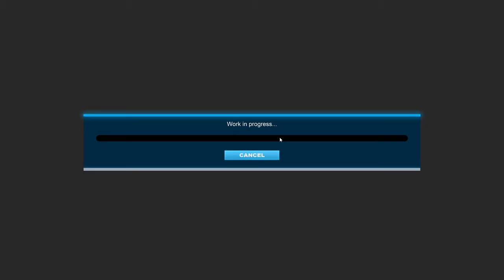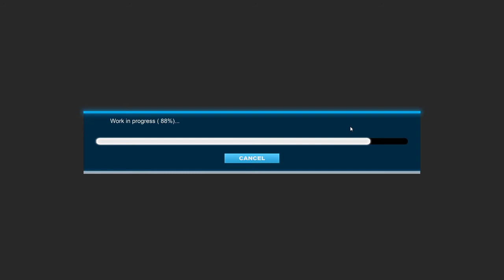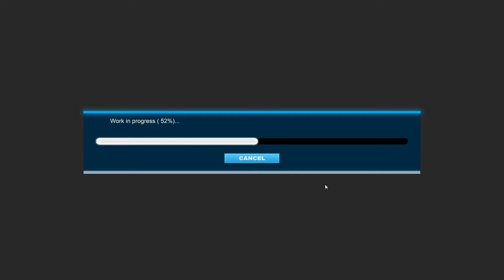Un échafaudage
Mapping shootmania obstacle